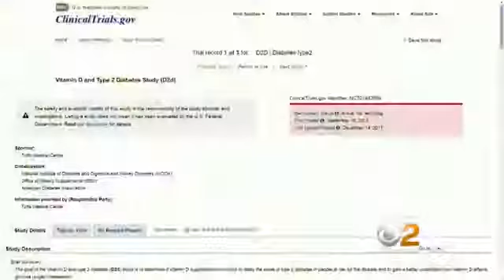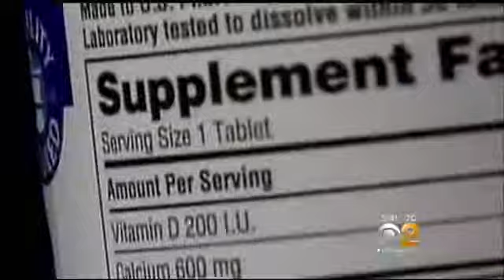Common Vitamin Could Be Key In Fight Against Type 2 Diabetes